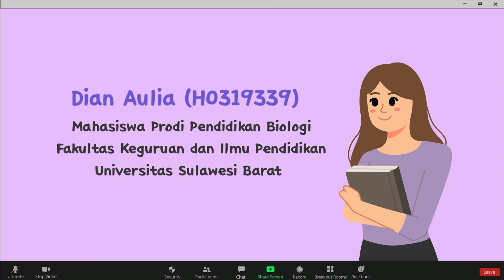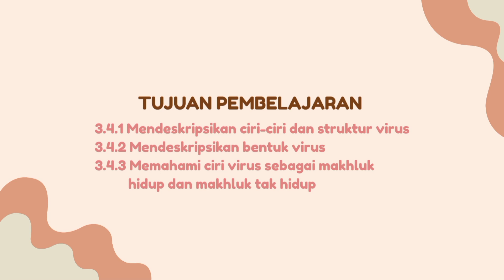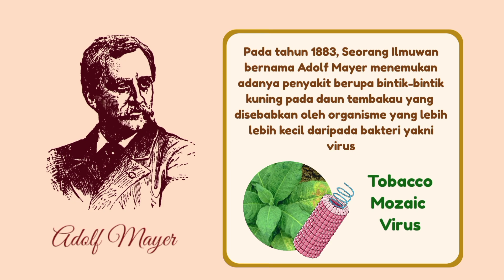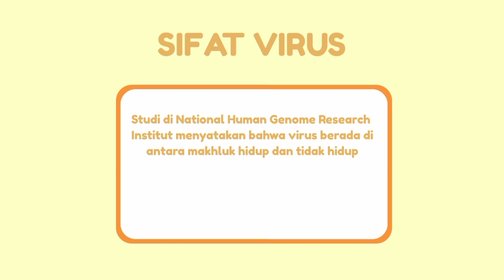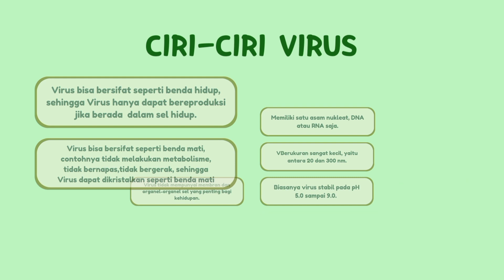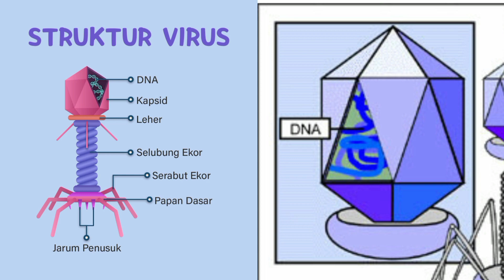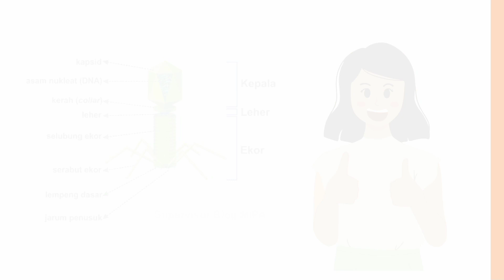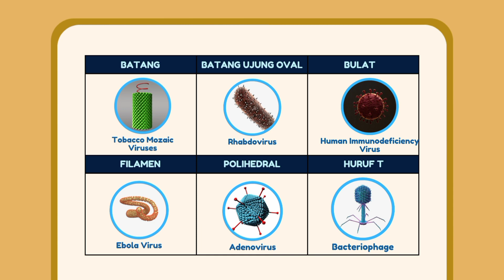24 Media - Dian Aulia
"Judul video : VIRUS Kelas X SMA/MA
Nama mahasiswa/i : Dian Aulia (NIM H0319339)
Nama Prodi, Fakultas, Perguruan Tinggi : Pendidikan Biologi, Fakultas
Keguruan dan Ilmu Pendidikan, Universitas Sulawesi Barat
Materi/pokok bahasan : Virus
Kompetensi Dasar : 3.4 Menganalisis struktur, replikasi dan peran
virus dalam kehidupan.
Tujuan Pembelajaran : 3.4.1 Siswa mampu mendeskripsikan ciri-ciri dan
struktur virus.
3.4.2 Siswa mampu mendeskripsikan bentuk virus.
3.4.3 Siswa mampu memahami ciri virus sebagai makhluk hidup dan makhluk tak
hidup.
Indikator pembelajaran : 1. Menyebutkan Definisi Virus.
2. Menjelaskan sifat-sifat virus
3. Menyebutkan ciri-ciri virus
4. Menyebutkan struktur virus
5. Menyebutkan bentuk-bentuk virus